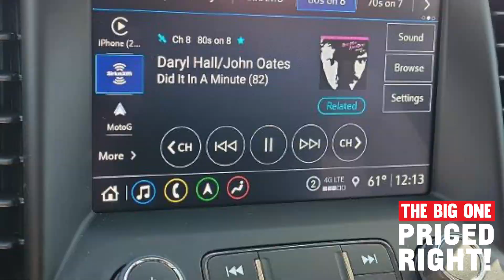Used 2023 GMC ACADIA DENALI AWD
Stock # N1624AA
2023 GMC Acadia Denali AWD
5,888 Miles | $51,411

Only at RIVERVIEW CHEVROLET BUICK GMC | 11250 Route 30 North Huntingdon, PA 15642